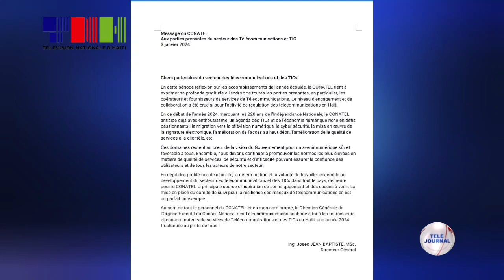CONATEL - Mesaj pou aktè yo nan sektè kominikasyon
Direksyon jeneral Konsèy nasyonal telekominikasyon (CONATEL) nan mesaj li adrese pou lane 2024 la, eksprime gratitid li anvè tout operatè k ap founi sèvis nan sektè telekominikasyon an, nan peyi Dayiti.

Pou ane 2024 la, CONATEL di li deja tabli yon ajannda sou ekonomi nimerik, travay sou migrasyon ki vize elaji pwosesis televizyon nimerik la, ranfòse sekirite anliy, mete anplas siyati elektronik, amelyore aksè wo debi yo, amelyore kalite sèvis kliyan ap resevwa, elatriye.

Selon direksyon jeneral CONATEL inisyativ sa yo rantre nan kad vizyon gouvènman an pou sektè a.

Pou fini, CONATEL di li detèmine pou kontinye travay pou devlope sektè telekominikasyon an anndan peyi a.